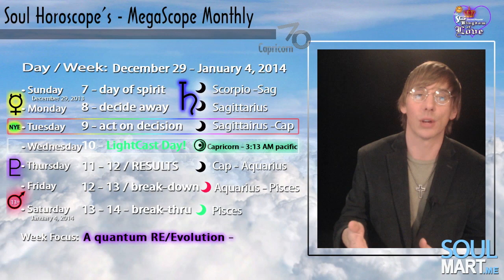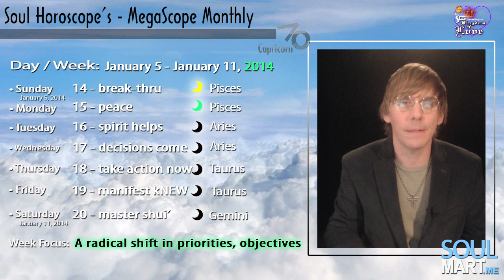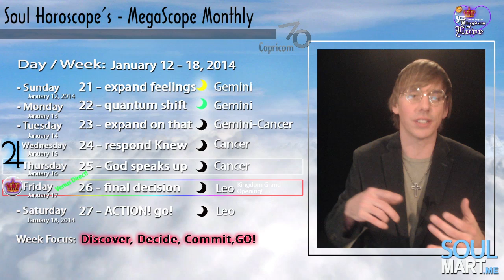FREE SAMPLE! - Happy Birthday to the Capricorns of the world ....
Purchase YOURS! Hear Yee Hear yee!  "I am releasing the MEGAScope - for Capricorns - FREE to the world as my birthday present to them.  I love you, Capricorns.  EVERYONE please watch this - you will find many interesting insights to our times - and ALL of your Capricorn friends on Earth.  A Capricorn is a person that lives in perpetual STEP8 - i-Decide. What are you deciding this month?  Good Question!  I love you!"  King Christopher - in the Kingdom of Love.ME